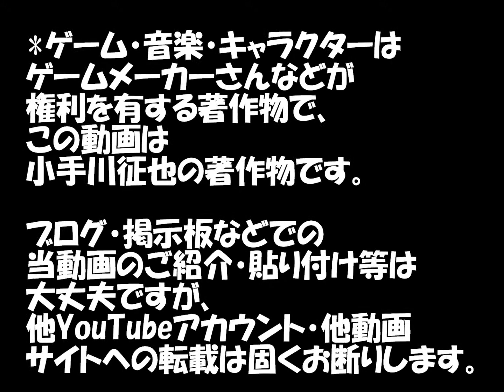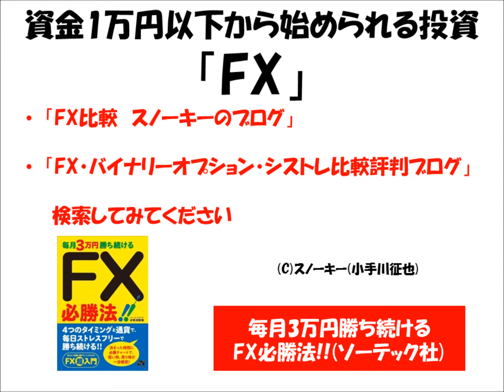【実況】レトロゲーム オバケのQ太郎 ワンワンパニックを20年ぶりにやってみた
ファミリーコンピュータの名作、バンダイのオバケのQ太郎 ワンワンパニック(Chubby Cherub)を20年ぶりぐらいにプレイしてみた動­画です。

Play Video.

(C)FUJIKO.SHOGAKUKAN.TV ASAHI
     1985  BANDAI

実況なしの別バージョン・クリア動画はこちら。

◆スノチャンネル公式メルマガ